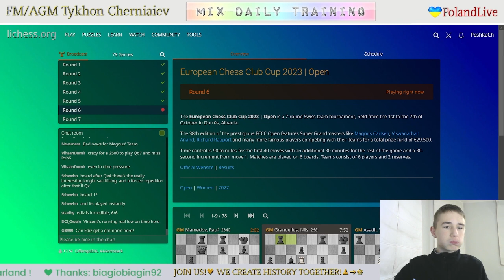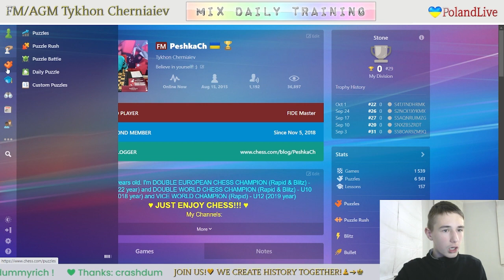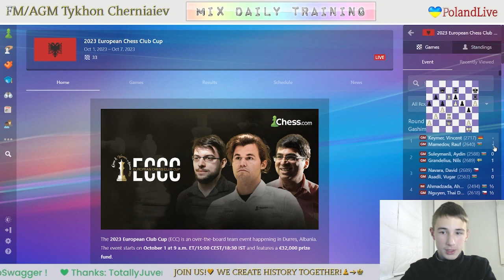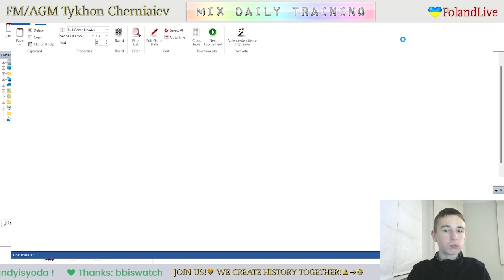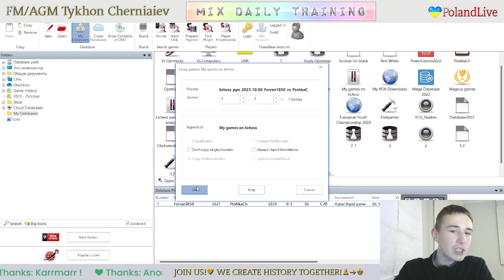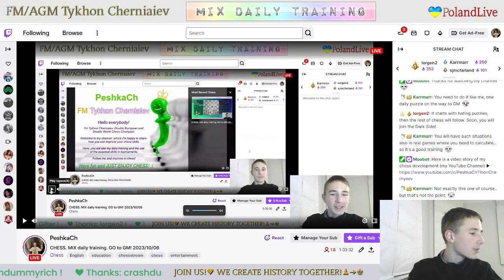CHESS. MIX daily training. GO to GM! LiveStream. 06/10/2023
The highlights of the stream:
  1:23 - Game with a live opponent "Ferran1850"
21:34  - Puzzles
46:00 - Game with computer Grandmaster 22
56:38 - Analysis of the game